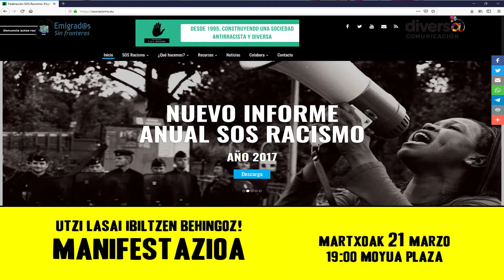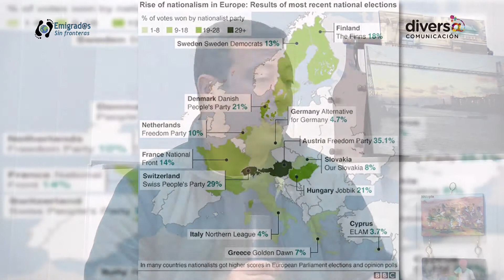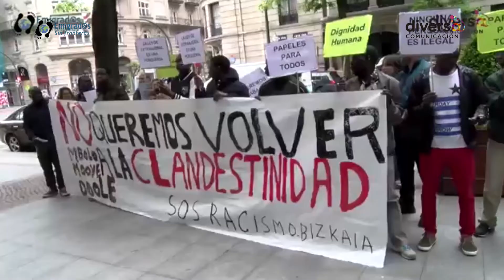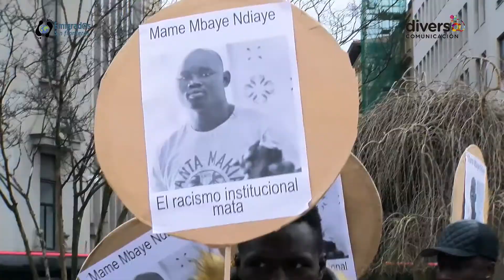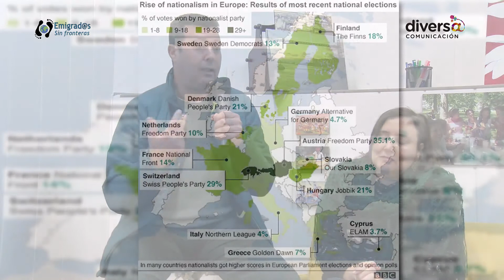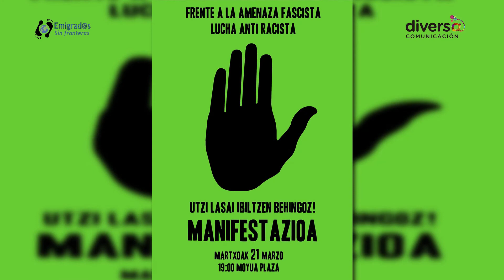11º Panorama - 21 de marzo, Día Internacional de la Eliminación de la Discriminación Racial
Se pueden ver en directo cada miércoles a las 13h en nuestro canal de TV online:

Hemos estado conversando con Elena Bezanilla y Omar Boudaaoui, integrantes de la asociación SOS Racismo Bizkaia, en el marco de la celebración del Día Internacional de la Eliminación de la Discriminación Racial.

Nos dan a conocer también el trabajo que realiza SOS Racismo, y como se evidencia el racismo en España y en Euskadi. Durante la entrevista se hace alusión al racismo institucional, y de como algunos  partidos políticos utilizan el racismo como discurso político como estrategia para sus campañas políticas. Y finalmente, hacen una invitación a participar en la manifestación del 21 de marzo, la cual parte esta vez desde la plaza Moyua. Estáis todos invitados.
11º Panorama - 21 de marzo, Día Internacional de la Eliminación de la Discriminación Racial / Martxoak 21, Arraza Diskriminazioa Ezabatzeko Nazioarteko Eguna

SOS Arrazakeria Bizkaia elkarteko kide Elena Bezanilla eta Omar Boudaaouirekin hitz egin dugu, Arraza Diskriminazioa Ezabatzeko Nazioarteko Egunaren ospakizunaren harira.

SOS Arrazakeriak egiten duen lanaren berri ere ematen digute, eta Espainian eta Euskadin arrazakeria agerian geratzen den bezala.Elkarrizketan zehar arrazakeria instituzionala aipatzen da, eta zenbait alderdi politikok arrazakeria euren kanpaina politikoetarako estrategia gisa erabiltzen dutela ere bai. Eta azkenik, martxoaren 21eko manifestazioan parte hartzeko gonbidapena egin dute, oraingoan Moyua plazatik abiatuta. Denok zaudete gonbidatuta.